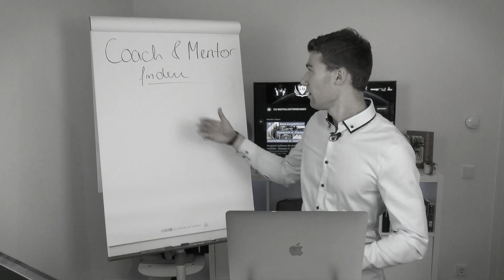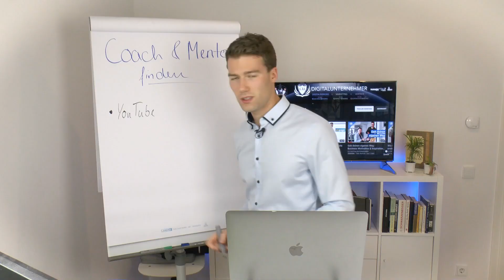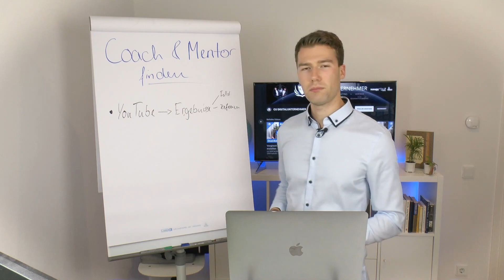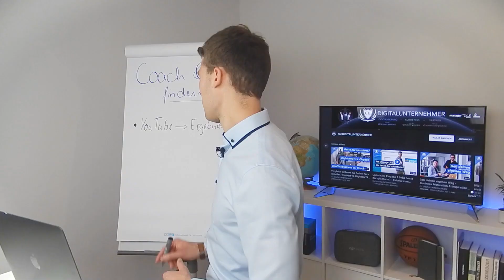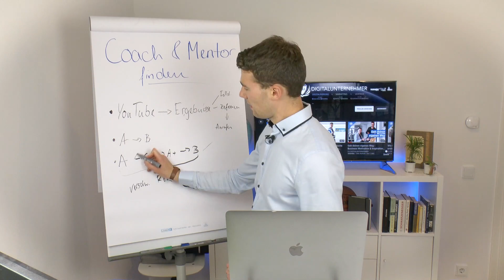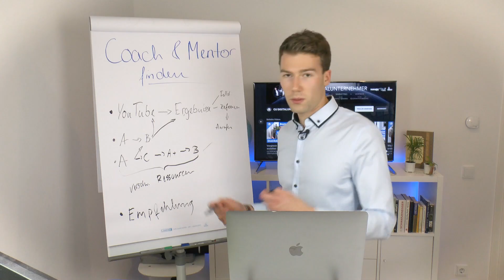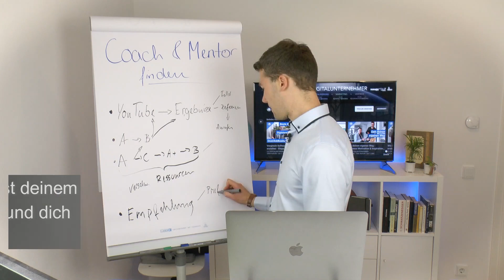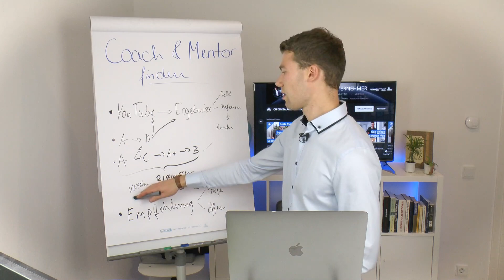Suche dir einen Coach in deiner Liga - Den richtigen Mentor finden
Wie du den richtigen Mentor findest - Es gibt viele Fake-Gurus und Coaches da draußen. In diesem Video die Anleitung, wie du seriöse und bewiesenermaßen erfolgreiche Coaches findest

🗓️ Willst du dein Business durch Marketing und Digitalisierung voran bringen? Oder hast du Fragen rund um diese Themen? Hier geht es zur Potenzialanalyse

📰Lade dir unseren kostenfreien Marketingreport runter und erfahre die Top 3 Fehler, die du ab sofort nicht mehr tun solltest.

🏦Prüfe gemeinsam mit uns, welches Förderpotential für dich und dein Business besteht. Hier kannst du dein Förderpotential prüfen lassen

🖥️Teste unsere Funnel Software kostenfrei für 14 Tage
P.S. Mit diesem Funnel haben wir schon über 1 Mio. Euro Umsatz generiert.

So einfach geht's:
2. Klicke den Link und sage uns, wo wir dein Geschenk hinsenden dürfen. Hier geht's zum YouTube Kanal